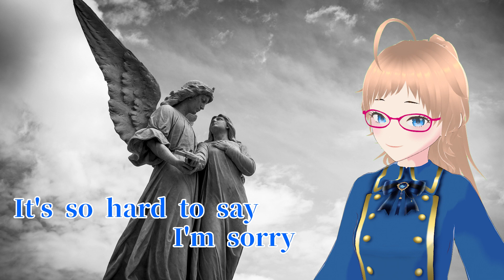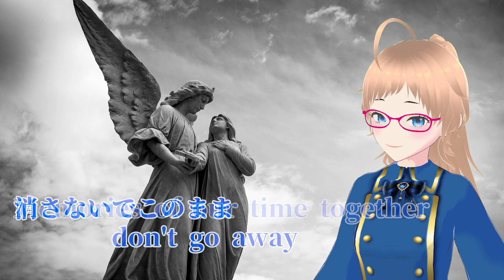ENDLESS STORY / 伊藤由奈(REIRA starring YUNA ITO) Cover:音葉はるか【歌ってみた】映画「NANA-ナナ-」劇中歌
GLAMOROUS SKY繋がりで、映画「NANA-ナナ-」劇中歌
ENDLESS STORYを歌ってみました🎤take2です！

◆歌・動画・MIX：音葉はるか

🌟Infomation🌟
ようこそCafe Ruka COFFEEへ。
店主のトランスジェンダーVtuberの音葉はるかです！
普段はまったり雑談配信を行っています☕

メインコンテンツは歌ってみたシリーズになります。

2024年中に収益化を目指しています💕

収益化できるまでは、どねるで応援頂けると幸いです！
歌みたのクオリティアップへのお力添えを頂けると幸いです🙇‍♀️

🔔Kiss Me Good-Bye－アンジェラ・アキ　歌ってみた！🎤ファイナルファンタジーXII主題歌

===📍For foreign users===

🌟Infomation🌟
Welcome to Cafe Ruka COFFEE.
I'm Haruka Otoha, the owner and transgender Vtuber!
Usually, I chatting streaming☕.

My main content is singing.

I'm aiming to monetize it by the end of 2024 💕.

I would appreciate it if you could help me improve the quality of my singing. 🙇‍♀️